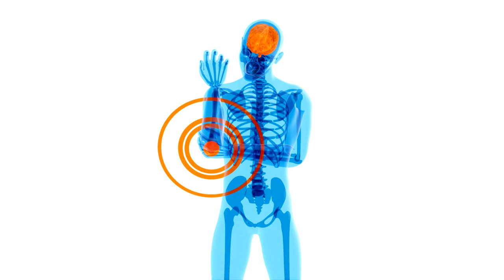💪 Personal Wellness - Health & Wellness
We were taught to work hard, get a good job, make money, retire and be happy. Turns out this is all backwards. Learn the happiness advantage